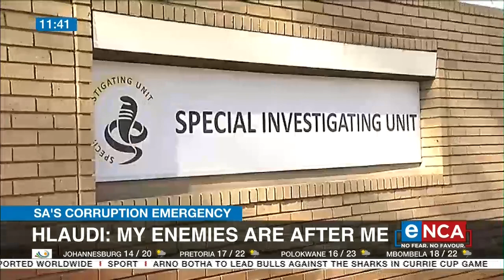Hlaudi: My enemies are after me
Former SABC acting COO, Hlaudi Motsoeneng, believes his political opponents are out to tarnish his name. Courtesy of DStv403